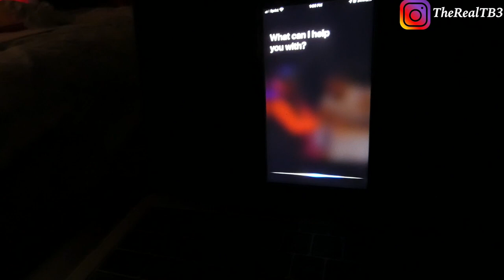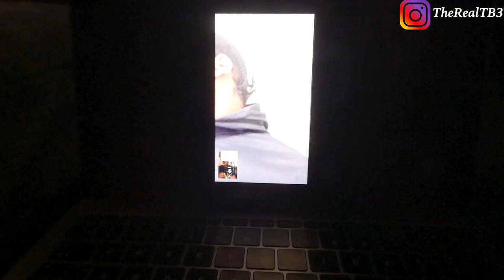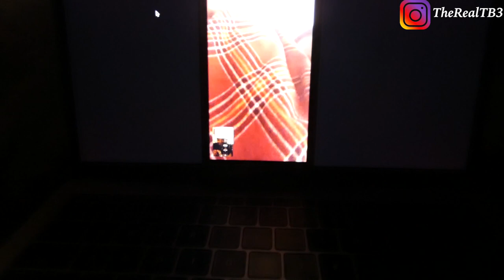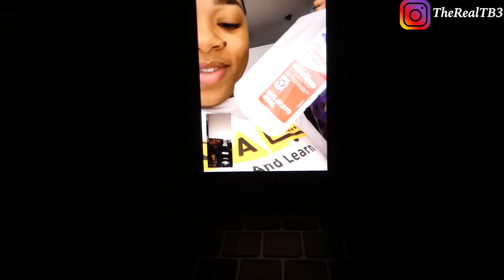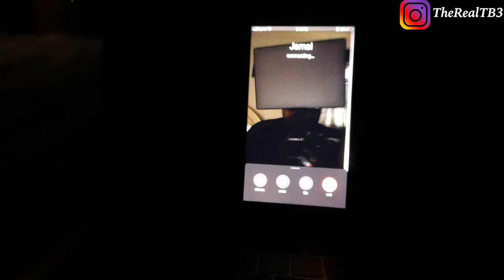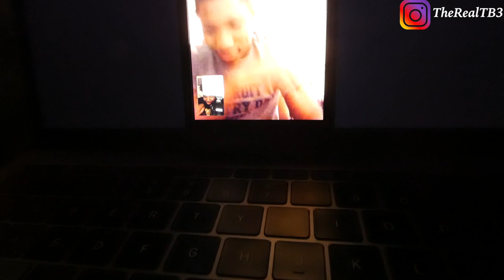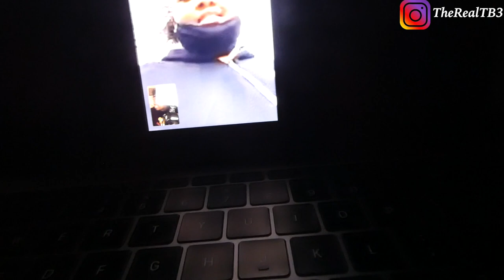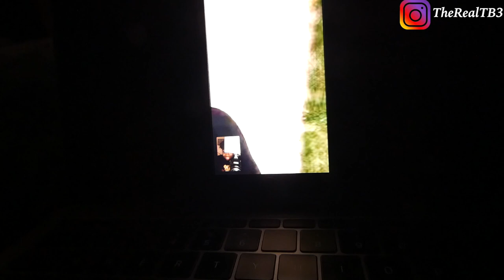Find That Item And Win Money Challenge Part 2! *Gets Crazy * | TheRealTB3 Quarantine Games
Show them love!

Find That Item And Win Money Challenge Part 2! *Gets Crazy * | TheRealTB3